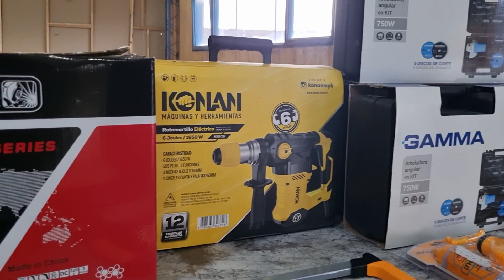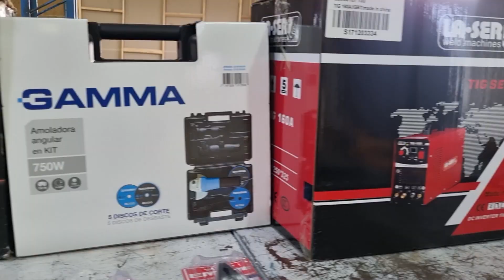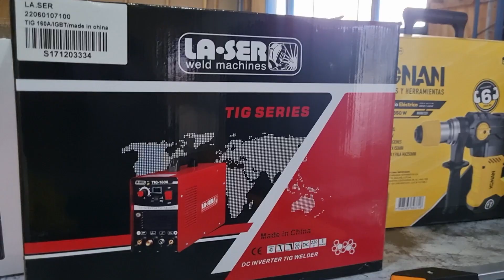Martínez: “Sabemos que poner a Santa Cruz de pie necesita que nuestros jóvenes estén capacitados”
El ministerio de Producción, en conjunto con el Consejo Provincial de Educación, entregó herramientas en la sede de la escuela EIPE en la ciudad de 28 de Noviembre. El ministro Gustavo Martínez habló también de proyectos inherentes a su cartera y cómo se trabaja desde lo público y lo privado en pos de potenciar la provincia.

La Escuela Industrial en Procesos Energéticos (EIPE), con sede en 28 de Noviembre, recibió equipamiento para los talleres que desarrollan los jóvenes de la Cuenca. Martínez detalló que estas acciones que se están llevando, como eje de la producción y por indicación del gobernador Claudio Vidal, “nos demanda un enorme esfuerzo donde estamos recorriendo permanentemente la provincia, viendo la realidad que nos toca y, en función de eso, ver cómo podemos brindarle a Santa Cruz las mejores herramientas posibles”.

“En estos meses de trabajo arduo, entre viajes y recorrer las actividades productivas, recibimos una solicitud de este establecimiento porque los chicos necesitaban algunos materiales para el taller. La realidad es que nosotros sabemos que poner a Santa Cruz de pie necesita que nuestros jóvenes estén capacitados y adquieran los mejores empleos posibles en la transformación que viene para la provincia y eso se logra con este tipo de cosas”, describió.

En el diálogo con los directivos, la Cartera Productiva se comprometió a acompañar a la institución para potenciar la formación de los jóvenes.

En otro tramo, Martínez habló sobre temas inherentes al Ministerio que conduce y explicó que “lo que hicimos fue poner en valor nuestros puertos, incrementar el trabajo, hay un 54% más de desembarco, hay mayor actividad y más cantidad de empresas trabajando en los puertos de Santa Cruz”.

“A esas empresas que permanentemente nos dicen que necesitan que los chicos estén capacitados, les solicitamos la colaboración. Esa sinergia desde la actividad privada, desde el Estado, potencia a la educación y que se consigan los elementos para que nuestros chicos puedan desarrollarse, creo que es el camino”, aseguró después.

De alguna manera, remarcó, “haciendo que las empresas que ganan dinero en Santa Cruz, realmente le devuelvan con aporte que tienen que hacer a la provincia”.

En este sentido, mencionó que “ahora que hay que trabajar en los puertos, se empieza a notar la necesidad de mano de obra calificada y la mano de obra tiene que salir de Santa Cruz, por eso es que hay que potenciar a las escuelas técnicas”.